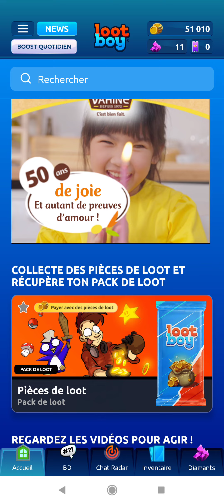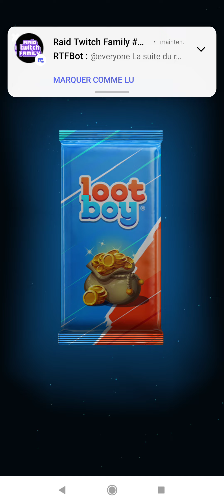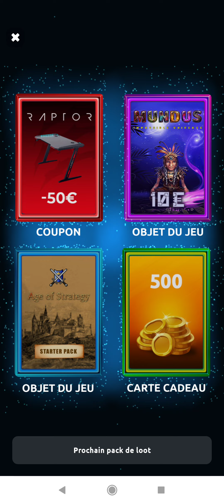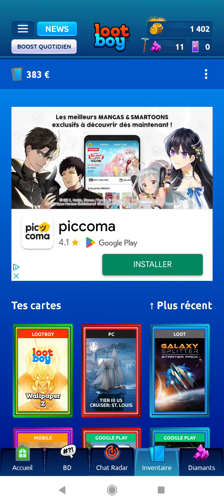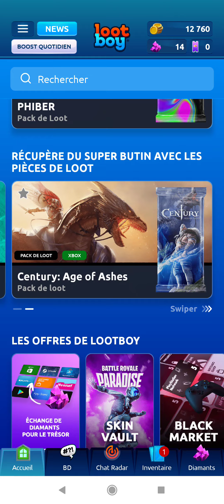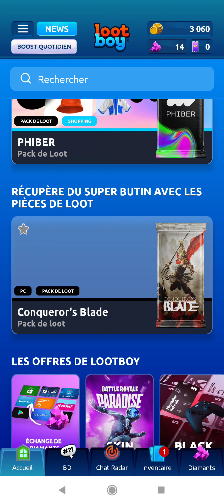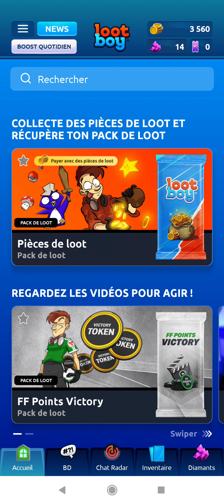j'ouvre 25+ paquet pour rien de bien ... lootboy